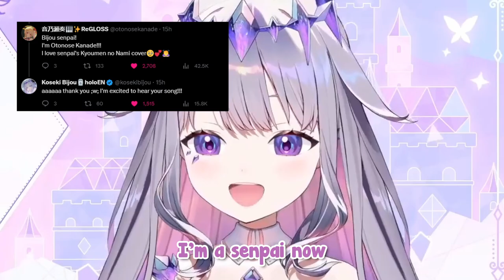[ENG SUB/Hololive] Biboo is a Senpai now after joining Hololive for 1 month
Credits :
BGM